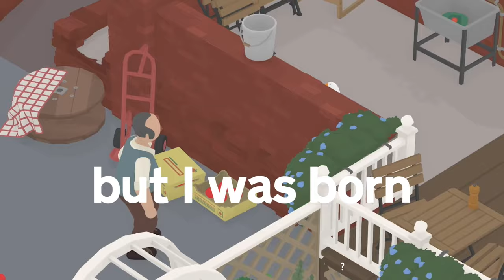“I Am a Goose” - MUSIC VIDEO based on Untitled Goose Game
UNTITLED GOOSE SONG available now on all music platforms! Please enjoy this ode to an amazing game by House House! They totally killed it and I hope you think I killed it too :)

You can even post it on TikTok/Instagram stories! Please help me spread the word! I put a TON of effort into this!!!

Brandon Saber, Roman, Vinny T

🎮GAMING CHANNEL!
"Kevintendo" on Twitch and YouTube :)

Lyrics:
Hello I am a goose
If I see stuff, I take!
Please do not mind me now
Yes I will grab this plow, and throw it in the lake!

You may not know my name
And that is fine by me
Just let me live my life
I’ll take your kitchen knife, and I’ll be on my way!

Don’t try and stop me, you’ll be wasting all your time
You know I’ll be here, when you get back in your line
Don’t be hatin’ on me if you only could see
I have a really good excuse: I am a goose!

Some call me horrible
But I was born this way
I wanna live my life
And grab your kitchen knife, then I’ll be on my way!

I have a really good excuse
Come to my picnic, I’ll share all my things with you
Time to relax on this blissful afternoon

I am a goose!

Just let me live my life and live it well
I wanna honk my beak and ring this bell
So the children of tomorrow always know what has been lost
By the people of this village, they can see the price it cost

They’ll see their destiny is something they can choose
And they have learned this lesson from a goose

So let them live their lives, and live them well
Just let them honk their beaks and ring their bells
They are the children of tomorrow and they know what has been lost
By you people of this village, they can see the price it cost